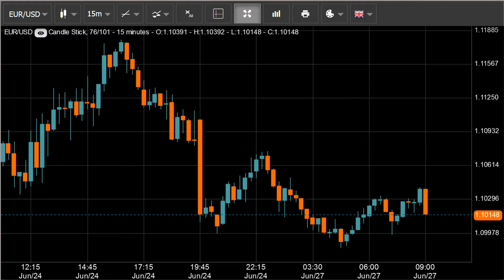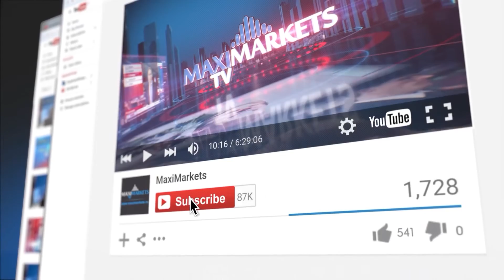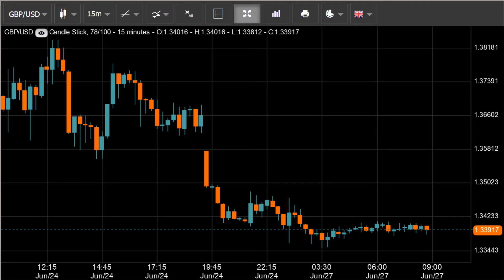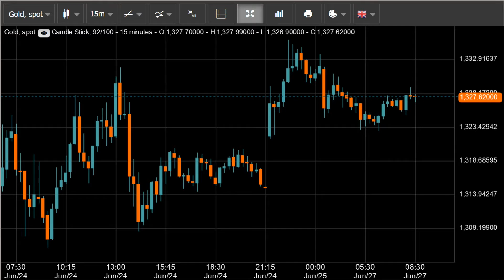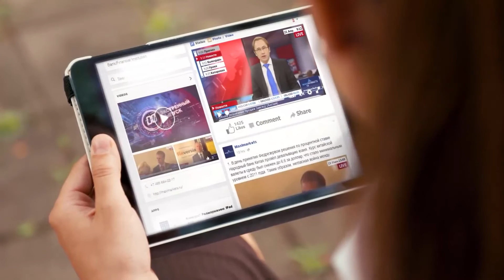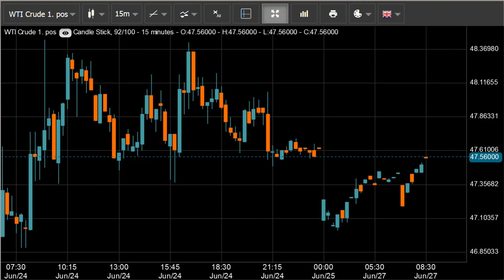9:00 MSK - прогноз рынка форекс на 27.06.16 MaхiMarkets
Историческое решение о выходе Великобритании из ЕС, принятое на всенародном референдуме в прошлый четверг, не могло не отразиться на курсе единой европейской валюты. Осторожный оптимизм сменился резким обвалом пары евро/доллар, начавшимся после обнародования предварительных результатов по части округов, показавших перевес сторонников выхода из Евросоюза. Обвал евро, продолжавшийся несколько часов и составивший более 500 пунктов  до минимальных значений пятницы, предоставил уникальную возможность получения сверх прибылей для большого числа трейдеров. Достигнув минимальных значений с марта этого года на отметке 1.0910 , участники торгов начали массово закрывать прибыльные позиции, вызвав тем самым мощнейшей откат до отметок 1.1188.
Публикация индексов экономических ожиданий и делового климата Германии , показавших результаты лучше прогнозов многих аналитиков, остались незамеченными рынком, на фоне глобальных потрясений. Значительные экономические потери, которые как предполагается понесёт вся зона евро, продолжат оказывать давление на единую валюту на ближайшей торговой сессии. Мы предполагаем снижение пары до отметок 1.1090 , 1.1040 и возможно 1.0970. При возникновении коррекционного роста , сопротивлениями послужат уровни 1.1190, 1.1260 и 1.1300.

Референдум о выходе Великобритании из ЕС, как и предполагалось, вызвал крайне резкие колебания курса фунта стерлингов на торгах в пятницу. Первые данные по результатам голосования в ряде  округов, показавшие лёгкий перевес сторонников евро-интеграции, привели к росту пары фунт/доллар до отметки 1.5015, однако дальнейший подсчёт голосов склонил чашу весов в сторону сторонников разрыва отношений с Евросоюзом, что привело к резкому обвалу котировок более чем на 1700 пунктов. Падение продолжалось на протяжении нескольких часов, практически не встречая сопротивления со стороны покупателей и закончилось снижением британской валюты к уровню многолетних минимумов.
Негативные экономические последствия выхода Великобритании из Евросоюза, резко повышают вероятность снижения процентной ставки до нулевых значений, что является дополнительным фактором давления. Заявление британского премьера об отставке добавляет политическую нестабильность  в общую не простую картину сложившуюся на рынках. В нашем прогнозе на сегодня предполагаем дальнейшее давление продавцов на позиции покупателей и продолжение нисходящей тенденции до отметок 1.3600, 1.3520, 1.3440. Сопротивления продавцов расположились на уровнях 1.3850, 1.3900 и 1.3970.